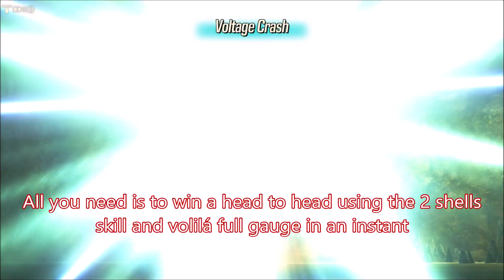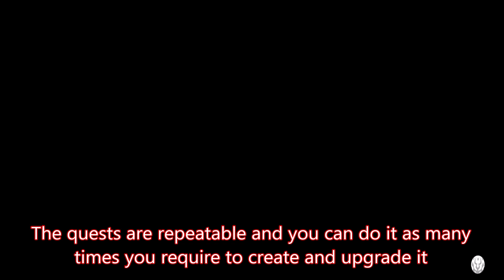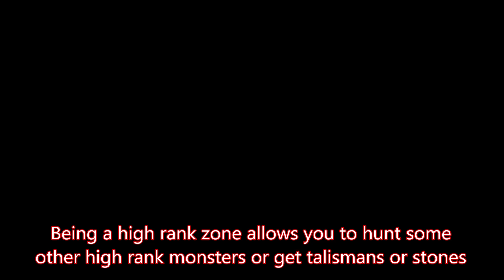Monster Hunter Stories 2 Ultimate Kinship Generator Build Zero RNG Required!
The incredible synergy of gunlance and kinship skills makes it that you can get full kinship with just two shells that is exactly what you get when you gain a head to head.

The talisman used can be bough so you don't need any luck or rng to use it.

The result? Kinship attacks at demand.

The build also comes with no elemental boost for even more damage.

You only need a round with gunlance to set this up.